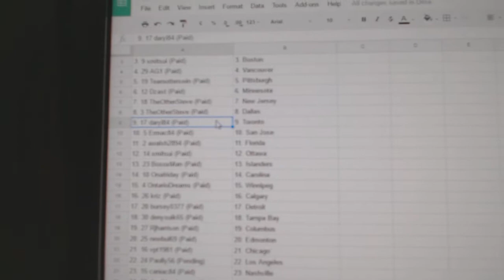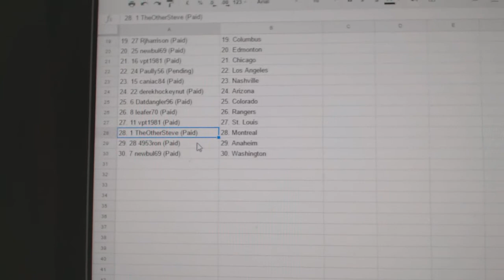Team Randoms - C&C GB #7428